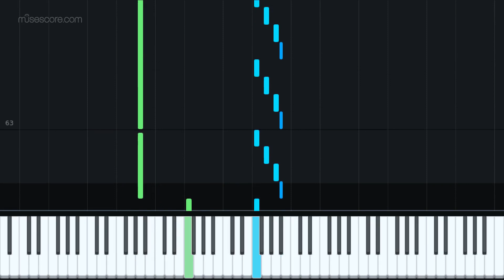Ameno - Era (Easy Piano Arrangement)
My easy arrangement for PIANO SOLO of the song "AMENO" by Eric Levisalles & Guy Protheroe. FIND IT ON SHEET MUSIC PLUS

JAM MUSIC APPROACH is the easy way toapproach a song. Musicians of every kind deserve the possibility toexperience and to be at ease with their improving performance. To reach this purpose i choose to give right hand - melodic line and left hand - arpeggios!